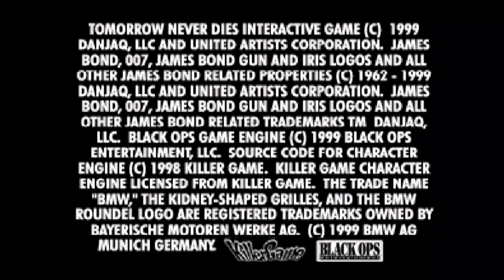007: Tomorrow Never Dies (PS1)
Genre: Action
Perspective: Behind view
Published by: Electronic Arts
Developed by: Black Ops Entertainment
Released: 1999
Platform: PlayStation (PSX, PS1)

A spy thriller from a third party, based on the film of the same name. It should immediately warn: this game has little to do with the movie of the same name. The fact is that the creators of 007: Tomorrow Never Dies were not originally going to create an interactive version of Bond's adventures for the PlayStation, reproducing the relevant events. Commented one of the creators of the game, Michael Guttentag: "What we were really going to do is create a game that would convey the atmosphere of the James Bond movie." And what is the atmosphere of the Bond film? In fact, it's not some kind of feeling that causes a single film, but it's adventures, events that create an image that is remembered from various series of his adventures, and our concept is to create a game in which such "Bond" moments would suffice. "
In accordance with the storyline, the action of the game begins at the moment when the film ends. Agent 007 confronts the next villain - mass media tycoon Eliot Carver, who expects to achieve world domination by severing Britain and China. His main weapon is disinformation and money, which he pays to his mercenaries.